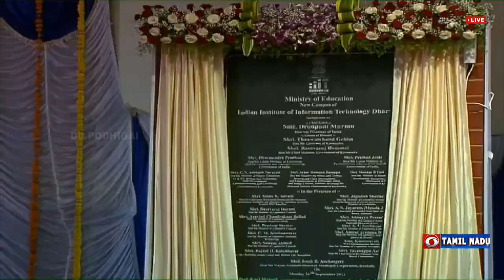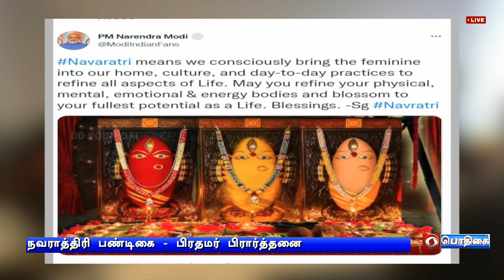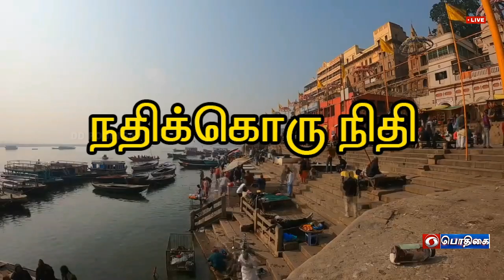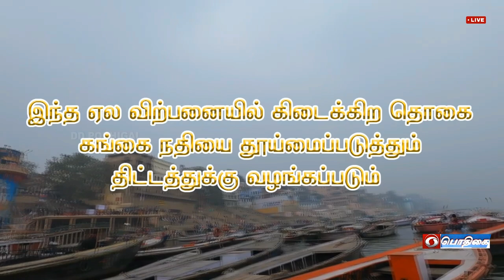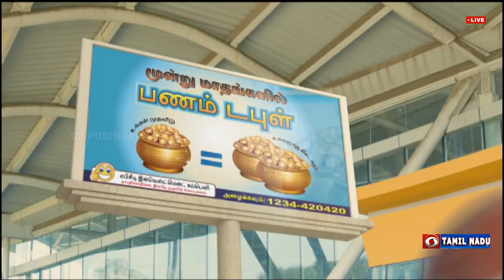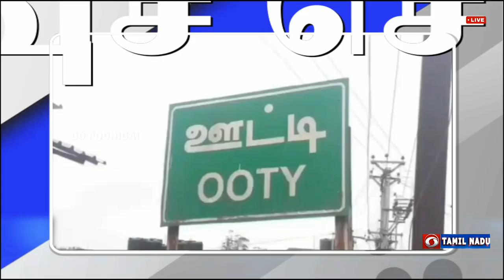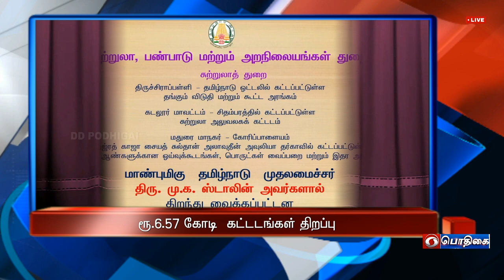பொதிகை பிற்பகல் 2.00 மணி செய்திகள் [27.09.2022]PodhigaiTamilNews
1) ஜப்பான் சென்றடைந்த பிரதமர் நரேந்திர மோதி, முன்னாள் பிரதமர் ஷின்சோ அபே இறுதிச்சடங்கில் கலந்து கொண்டார்.

2)  கர்நாடக மாநிலம் தார்வாடில்  இந்திய தகவல் தொழில்நுட்ப புதிய  வளாகத்தை திறந்து வைத்தார்  குடியரசுத் தலைவர் திரவுபதி முர்மு.

3) வேளாண் பொருட்கள் விற்பனைக்கு பல்நோக்கு ஏற்றுமதி இல்லத்தை மத்திய அரசு அமைத்து வருகிறது - மத்திய உள்துறை அமைச்சர் அமித் ஷா தகவல்.

4) இந்தியாவின் பொருளாதாரம்  மற்றும் வெளியுறவுக்கொள்கைக்கு  உலக நாடுகள் பாராட்டு-  வெளியுறவுத்துறை அமைச்சர் ‍ஜெய்சங்கர்.

5)  சுற்றுலா துறை சார்பில் ஆறு கோடியே 57 லட்சம் ரூபாய் செலவில் கட்டப்பட்டுள்ள கட்டடங்கள்-முதலமைச்சர் மு க ஸ்டாலின் திறந்து வைத்தார்.